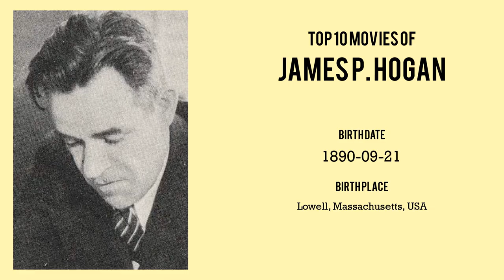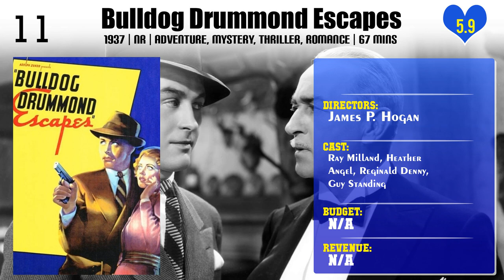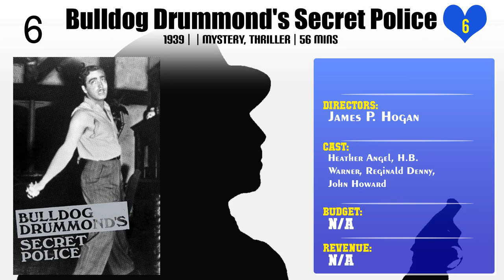James P. Hogan | Top Movies by James P. Hogan| Movies Directed by James P. Hogan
Best Movies of James P. Hogan

Find the list of top and best movies directed by James P. Hogan
1.Power Dive
2.The Last Train from Madrid
3.The Arizona Raiders
4.The Texas Rangers Ride Again
5.A Close Call for Ellery Queen
6.A Desperate Chance for Ellery Queen
7.The Texans
8.Bulldog Drummond's Peril
9.Desert Gold
10.Bulldog Drummond Escapes
11.Ellery Queen and the Murder Ring
12.Ellery Queen and the Perfect Crime
13.Arizona Mahoney
14.The Farmer's Daughter
15.Bulldog Drummond's Secret Police
16.Capital Punishment
17.Arrest Bulldog Drummond
18.The Mad Ghoul
19.Bulldog Drummond's Bride
20.S.O.S. Perils of the Sea

Please Comment down your favorite movie of James P. Hogan